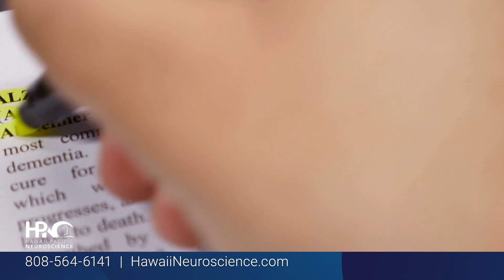Alzheimer's Memory Loss: Is it Glucose Metabolism Problem in Brain? By Kore Liow, MD - PLEASE SHARE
The brain accounts for only 2% of total body weight? But it uses almost 25% of your body’s needed fuel to produce energy! Brain energy metabolism is disrupted in Alzheimer’s disease. We are investigating a new drug that targets energy use in the brain. The PIONEER study is a clinical trial for people with mild to moderate Alzheimer’s disease. Hawaii Memory Disorders Center and Alzheimer’s Research Unit, Hawaii Pacific Neuroscience, HONOLULU, Hawaii, USA.  PLEASE SHARE